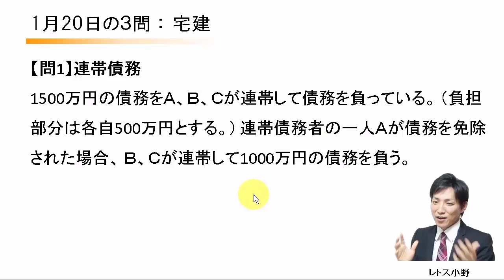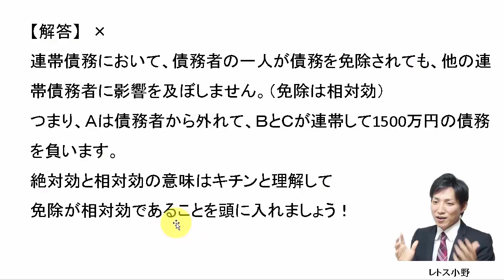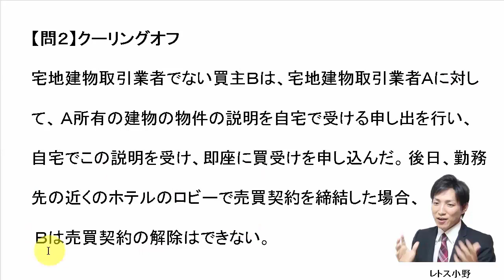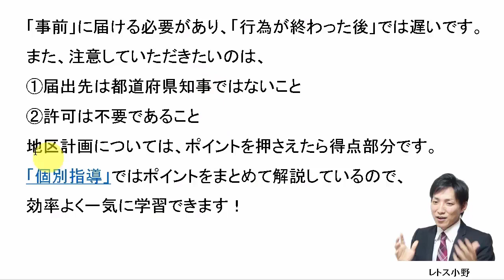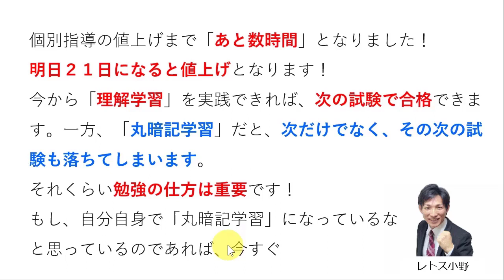【宅建過去問】1月20日の３問【レトス小野】宅建過去問解説